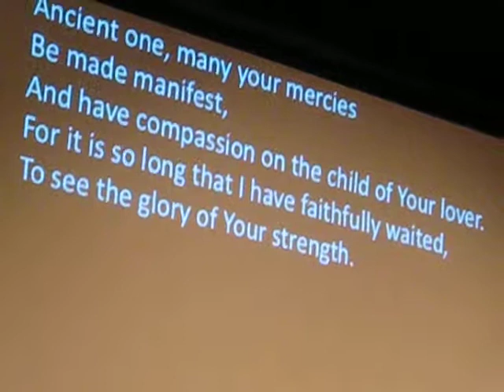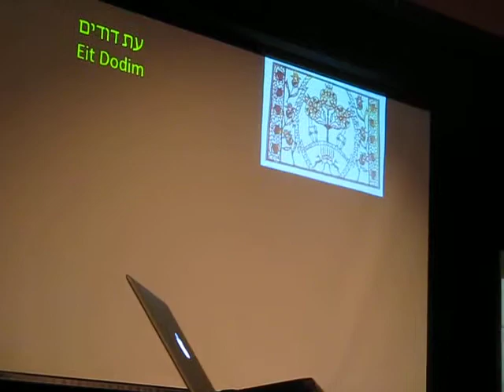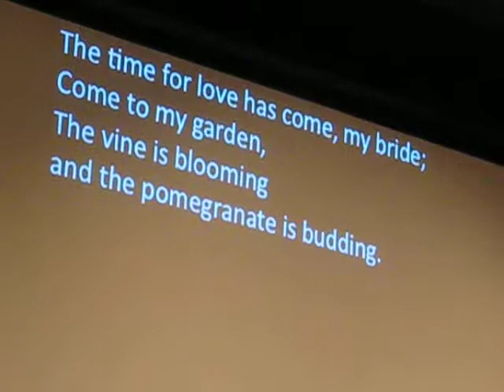Music at JCC East Bay Hanukkah Community Celebration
The performance of some songs during last night's Hanukkah Community Celebration at the JCC East Bay in Berkeley.